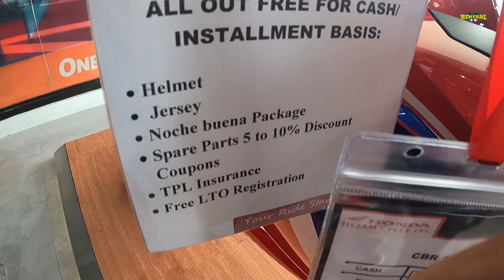CBR150R 2023 | ANONG BAGO???? | Price and SPECS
CBR150R 2023
Tara silipin natin
SPECS
CASH
INSTALLMENT